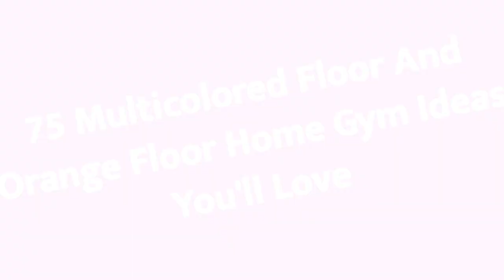75 Multicolored Floor And Orange Floor Home Gym Design Ideas You'll Love ⭐️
0:00:00 - Intro
0:00:12 - Multicolored Floor And Orange Floor Home Gym Design Ideas You'll Love: Inspirations 1 to 25
0:03:03 - Multicolored Floor And Orange Floor Home Gym Design Ideas You'll Love: Inspirations 26 to 50
0:06:07 - Multicolored Floor And Orange Floor Home Gym Design Ideas You'll Love: Inspirations 51 to 75